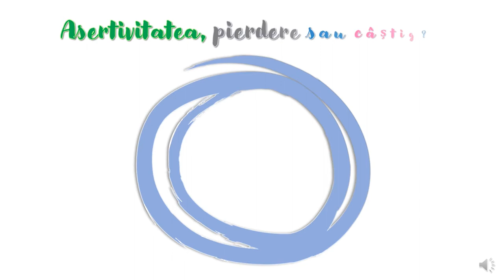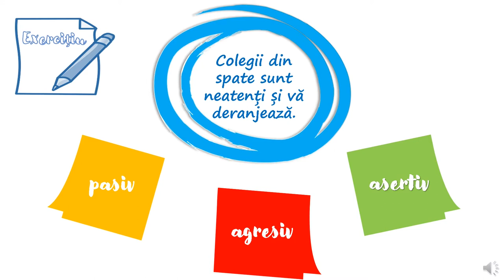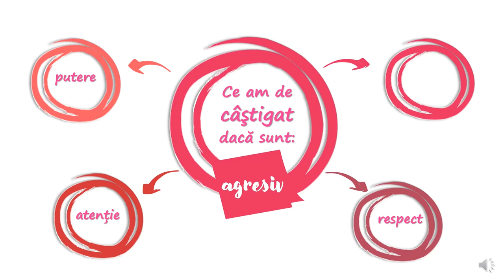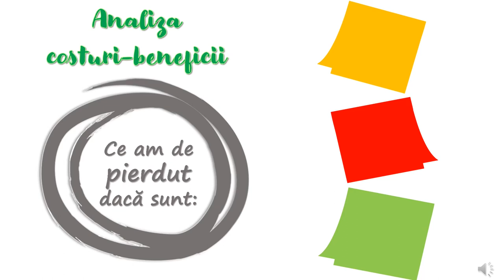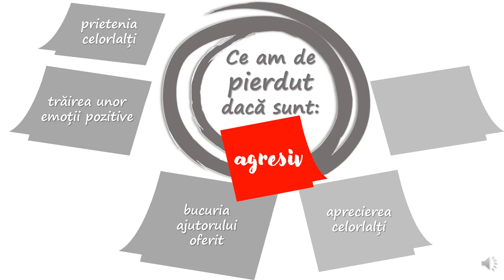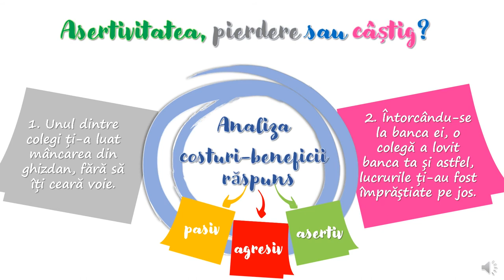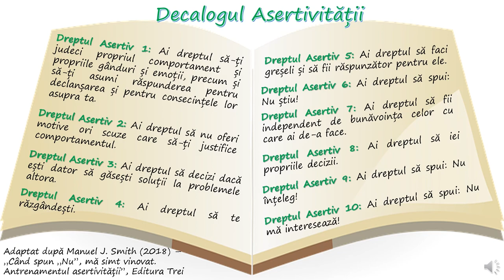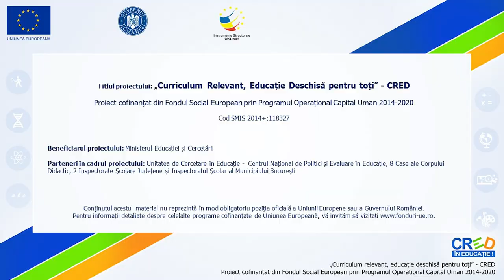Asertivitatea, pierdere sau câștig ?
Această resursă este un material video animat care prezintă un exemplu de analiză a costurilor și a beneficiilor pentru răspunsurile de tip pasiv, agresiv și asertiv, pornind de la o situație concretă.
Elevii sunt invitați să lucreze în grupuri mici și să își imagineze modalități de continuare a situațiilor descrise, pentru ca mai apoi, să observe avantajele și dezavantajele care pot rezulta în urma fiecărui tip de răspuns. Pe parcursul resursei, le sunt prezentate exemple de costuri și beneficii pentru fiecare tip de răspuns.
În final, pentru a evidenția și mai bine beneficiile asertivități, elevii sunt invitați să realizeze, prin consultare cu ceilalți colegi de clasă, un decalog al asertivității și să îl afișeze la loc vizibil în sala de clasă.
Activitatea poate fi realizată cu întreaga clasă. Exercițiile propuse prezintă situații familiare elevilor, ceea ce poate facilita implicarea și creșterea interesului acestora față de activitatea propusă.